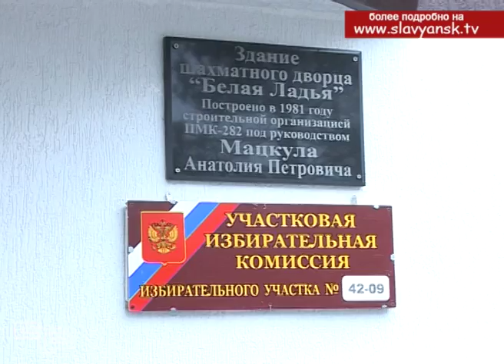Безопасность на выборах